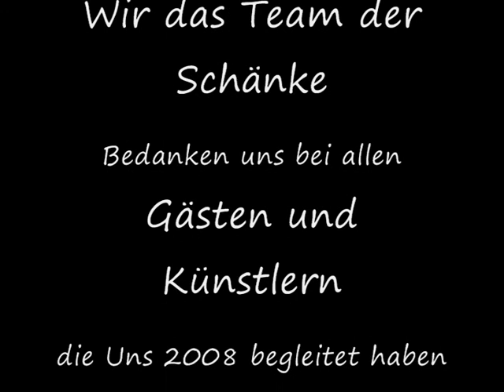Betaplan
Jahresabschluss Konzert